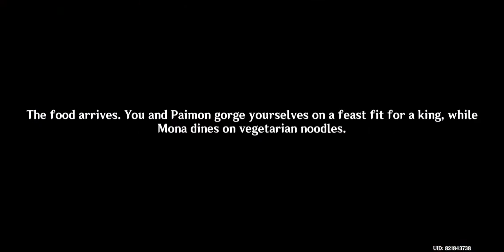Mona Story Quest (Cutscenes)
Mona's Story Quest